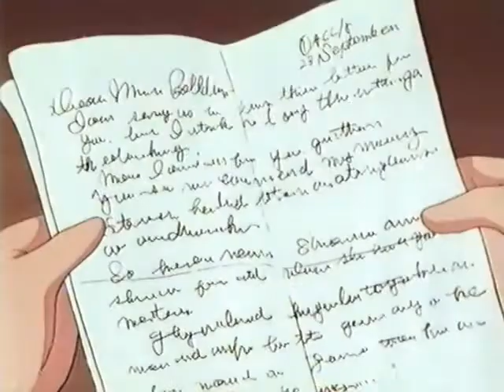Peline Story (TV) - Ep 39 - Una lettera dall'India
Peline e i suoi genitori, fotografi di professione, sono partiti dall'India per arrivare fino in Francia dove vive il nonno paterno. Ad accompagnarli durante il lungo viaggio ci sono l'asino Palikare e il cane Barone.

"Peline Story" appartiene al World Masterpiece Theater della Nippon Animation ed è ispirato al romanzo "In famiglia" di Hector Malot.